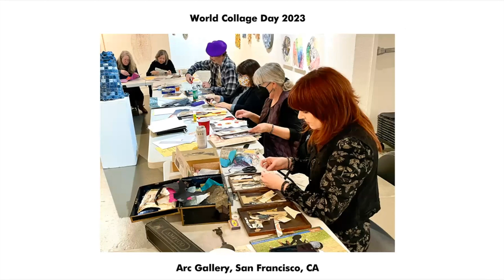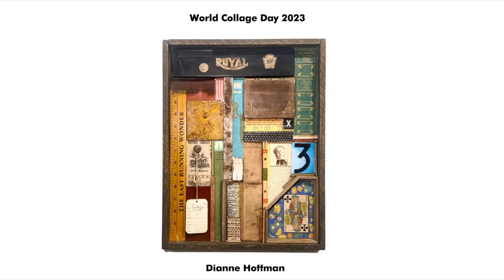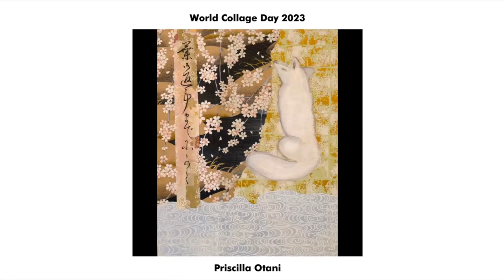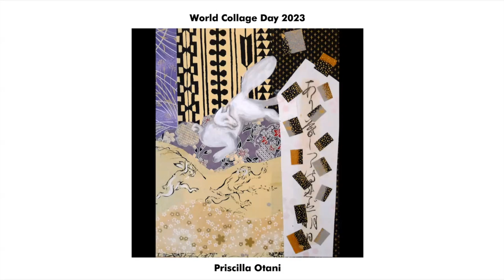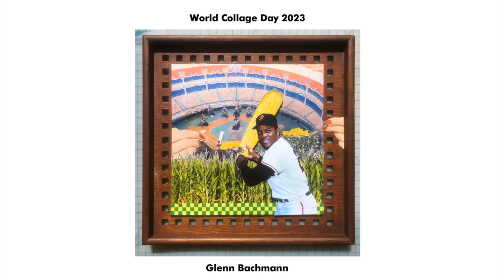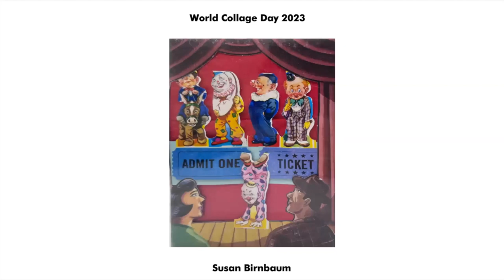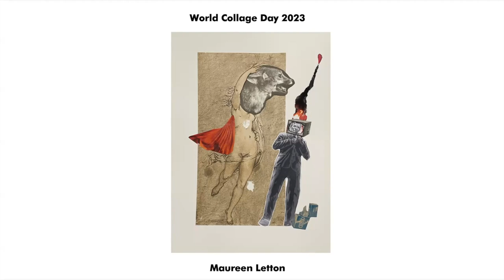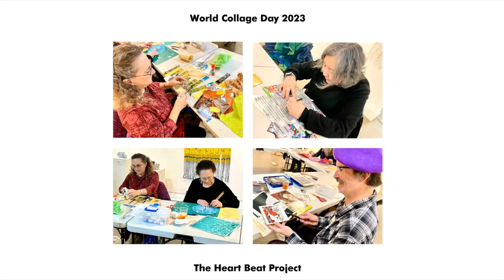Arc Gallery ​​"CUT TO THE CHASE" World Collage Day Artist Talk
​​"CUT TO THE CHASE" World Collage Day Artist Talk on-line via Zoom recorded on Saturday, May 13th, 2023

Celebrate the art of collage with San Francisco artists participating in the monthly Collage-a-Rama collage-making sessions at Arc Gallery, San Francisco, CA.

Featured Artists: Elizabeth Addison, Susan Birnbaum, Glenn Bachmann, Dianne Hoffman, Mary Kecskemeti, Maureen Letton, Priscilla Otani, and Stephen C. Wagner

"CUT TO THE CHASE" Collage-a-Rama Exhibition in the Project Gallery at Arc Gallery, San Francisco, CA